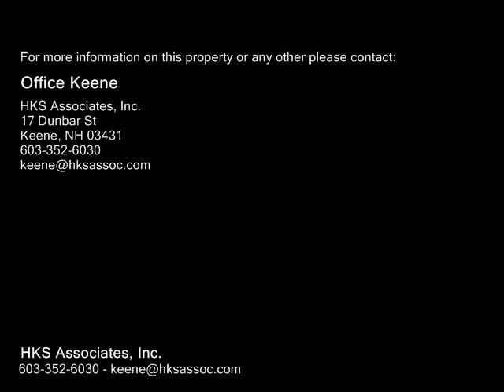101 Main Street, Antrim NH 03440 - Single Family Home - Real Estate - For Sale -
101 Main Street, Antrim NH 03440  Single Family Home  Real Estate  For Sale   This circa 1850 Farmhouse is located in the heart of downtown Antrim. Walk to the market, the hardware store, restaurant, school, town office and church. Sold as is. Only the exterior is available for showing from the public way.

HKS Associates, Inc.